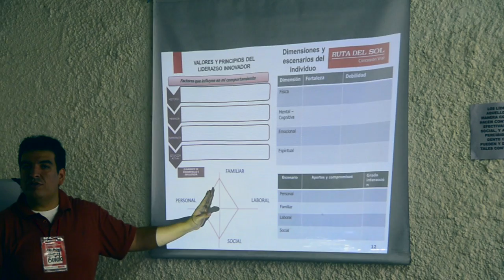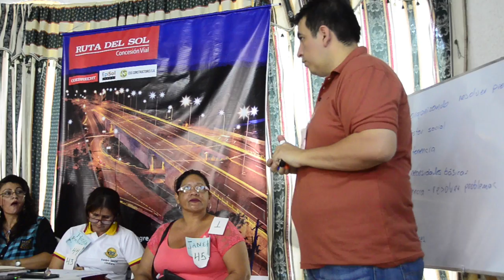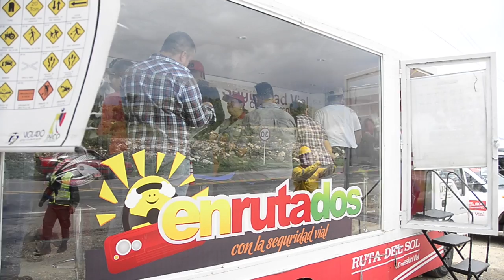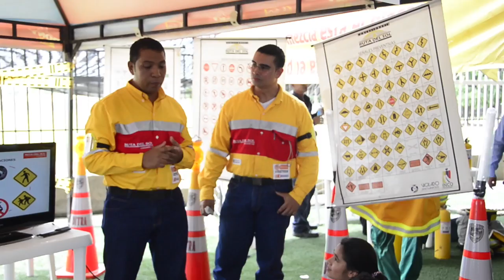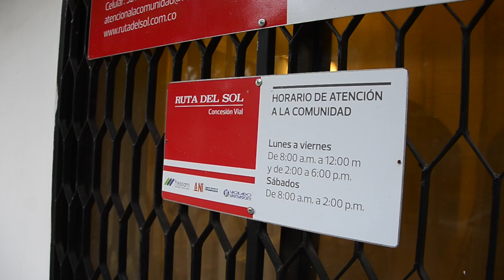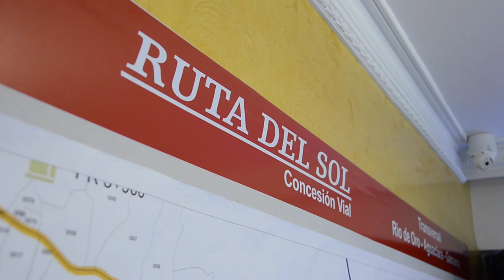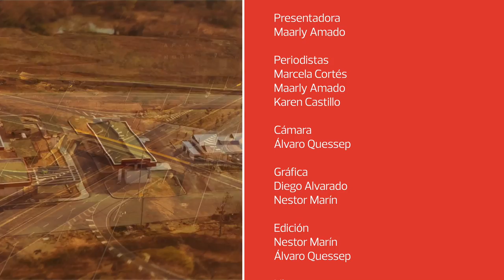Magazín Ruta del Sol Sector 2 - Programa 26 TV año 2014